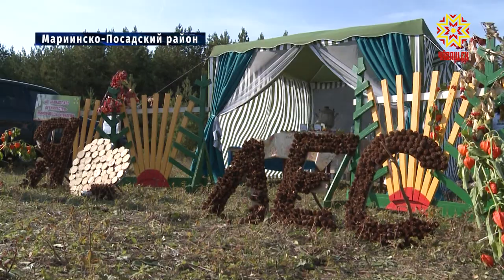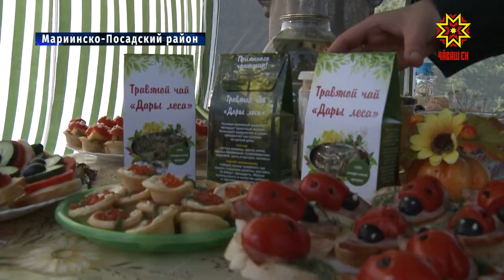День работников леса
В республике отмечают день работников леса. Профессионалы своего дела каждый год оспаривают награды ведомственной спартакиады. Подробности у Дмитрия Ковалёва.